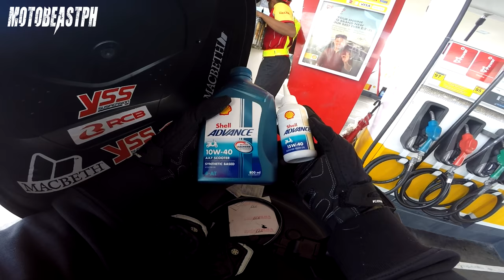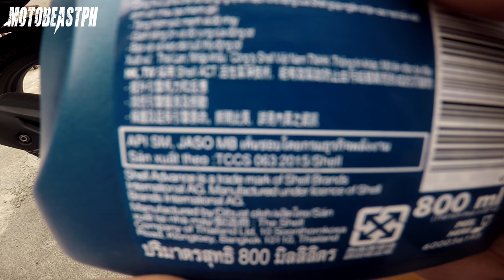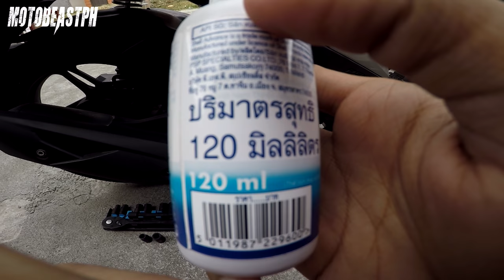Honda Beat Oil Change | Shell Advance AX7 Engine & Gear Oil for Scooter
Honda Beat FI engine oil and gear oil change using Shell AX7. Tested it out on a 200+ km ride to La Union, then straight to Baguio. Enjoy watching!

Gears/Equipments:

RG-07 - Discontinued
Knee Guard: Komine SK-690 CE - Discontinued
Riding Jacket: Komine JK-093 Air Stream M-JKT Cordova - Discontinued

Song: Cruiser
Artist: Magic In The Other
Genre: Jazz & Blues